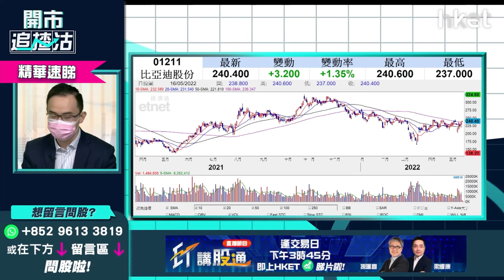【ET開市追揸沽】（精華）比亞迪1211投資價值更勝Tesla？年底目標價速覽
比亞迪（01211）收市報237.6元，幾近無升跌。有投資者240元買入比亞迪，現錄得輕微虧損，短期可返家鄉？

耀才證券研究部經理譚智樂（Arnold）謂，240元有貨的話，建議先持有，但若能重上250元至260元，亦不要睇得太短線。汽車股短期難重上去年最輝煌氣氛，強如Tesla（TSLA.US）也暫難重上1000美元。譚智樂指，買比亞迪要睇長線，240元買，宜上望300元，約等同Tesla的1000美元價位。

如今年底零部件供應不差，壞消息消除後，比亞迪出貨量跑贏同業，股價便有機會盡早回升。Tesla股價已反映不少利好因素，論公司質素，比亞迪或比Tesla更佳。投資價值及估值上，比亞迪有較完善的半導體、刀片電池等不同產業鏈，有利抗衡供應鏈不足問題。因應比亞迪每手入場費較高，未有貨的投資者，宜候低分注吸納。

**重溫《開市追揸沽》恒指能否收復兩萬    汽車股重新開動？**